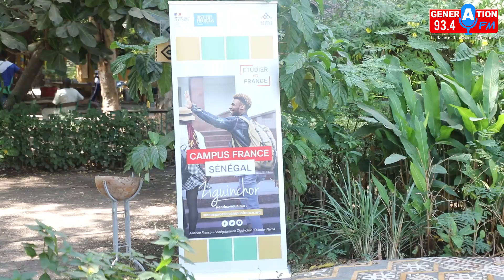L'Alliance Française de Ziguinchor va vivre des moments spéciaux de théâtre